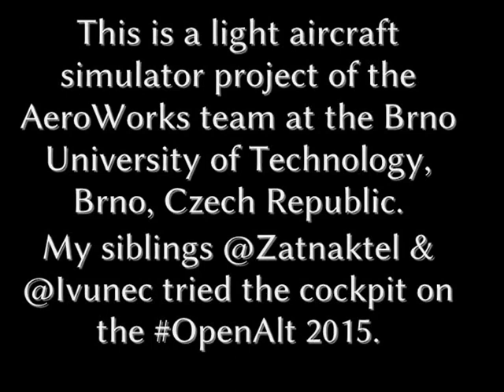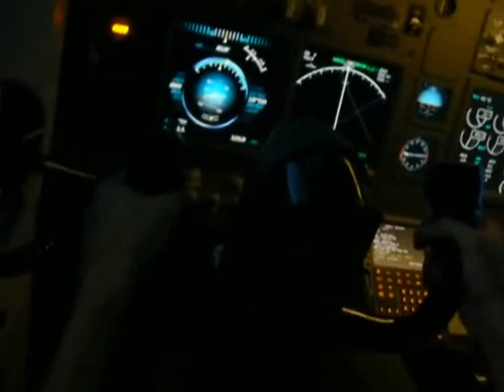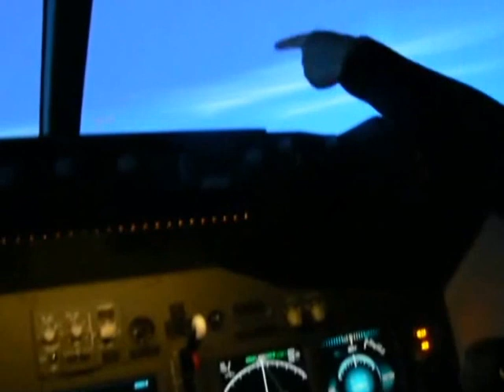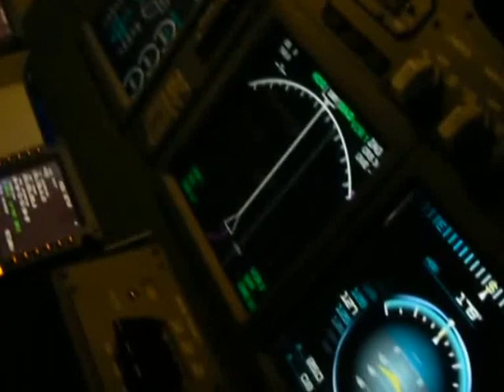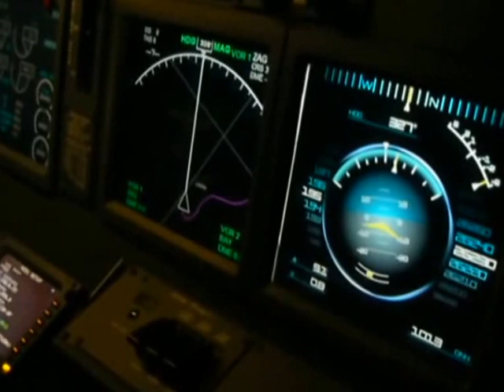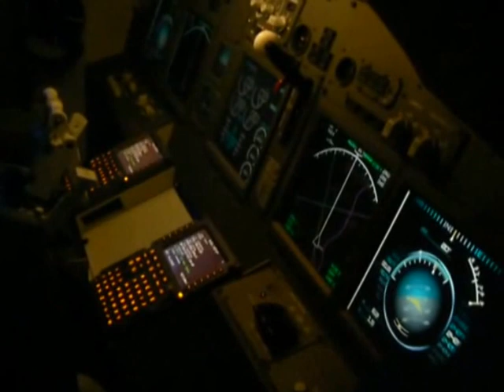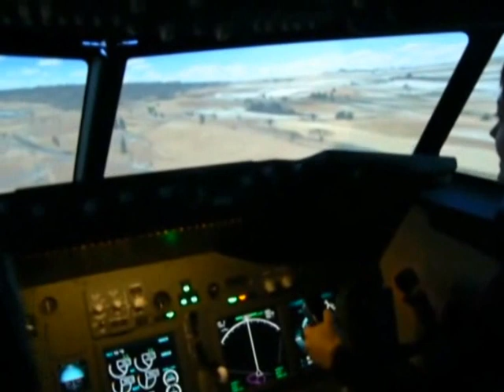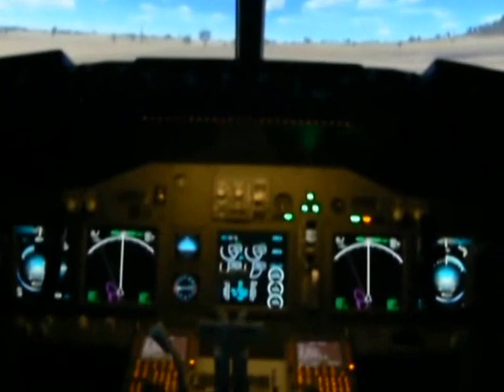OpenAlt 2015: letecký simulátor / flight simulator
Tento letecký simulátor dal dohromady team AeroWorks na brněnské FIT VUT. Během konference Open Alt 2015 jsme měli možnost navštívit jejich kulervoucí kokpit a zalítat si s nimi. Bylo to extrémně cool.

This flight simulator is a project of the AeroWorks team at the Brno University of Technology in Czech Republic. We visited the cockpit during the Open Alt conference 2015 in Brno. It was pretty cool!